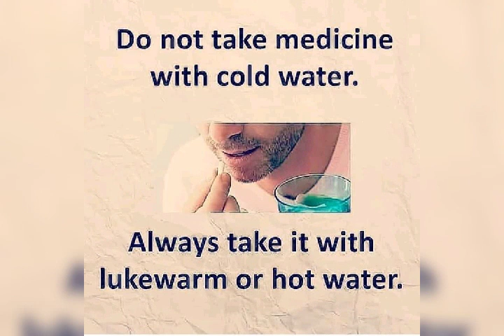Fallow rules to take benefit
By Sindh Mansoor Medical Information World.